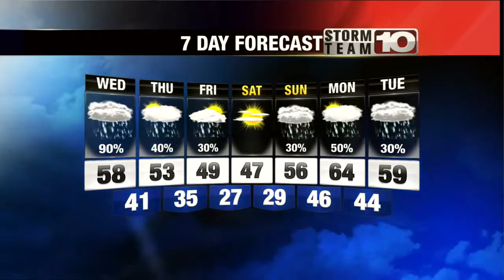Tuesday Early Forecast